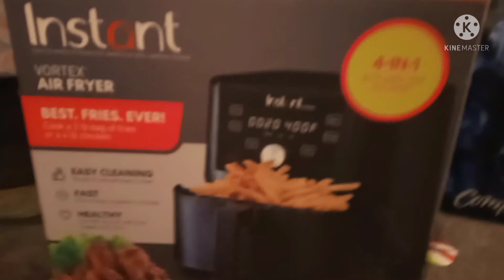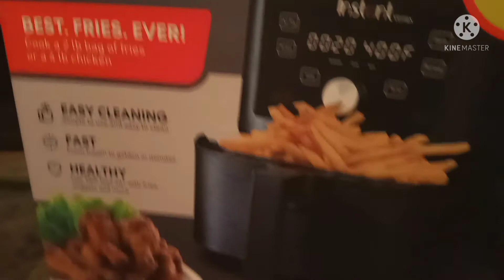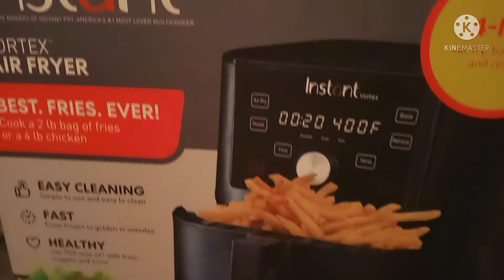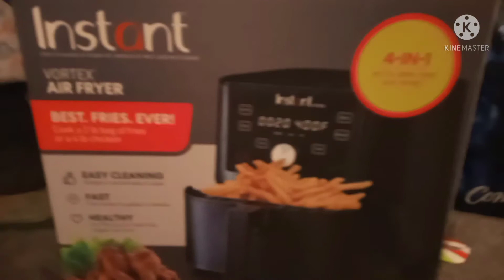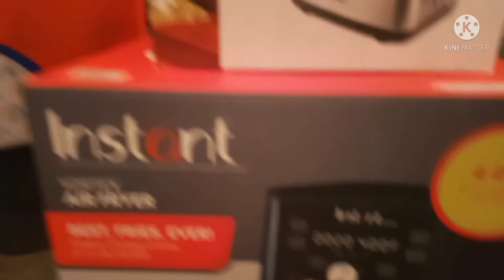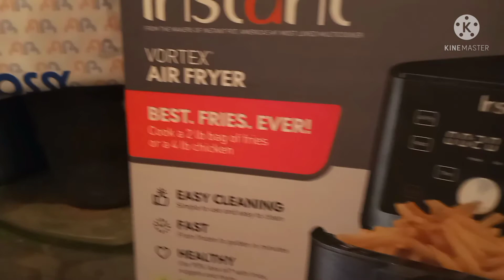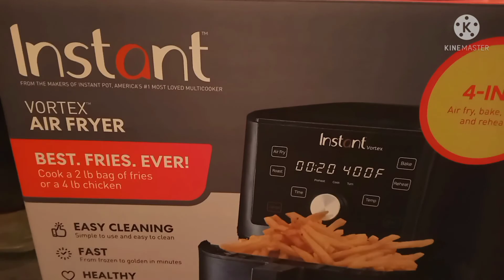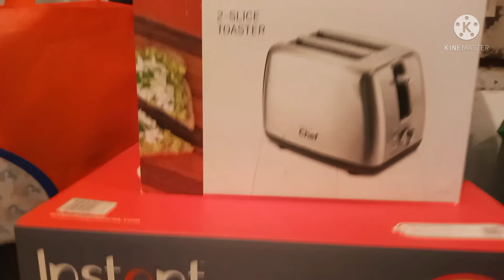Present 🎁for my birthday celebration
hello guys welcome to momshie Sheryl channel.

Do actions really speak louder than words?
 " Yes, the way to identify a tree or a person is by the kind of fruit produced. "
Matt. 7:20, TLB.